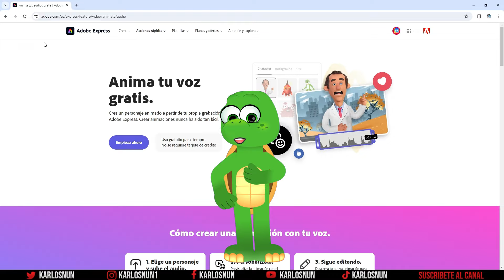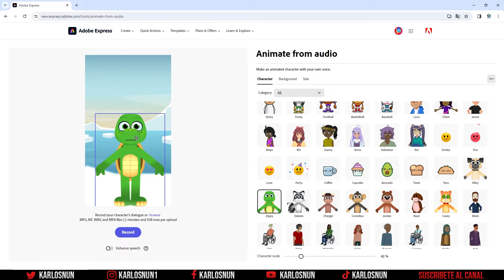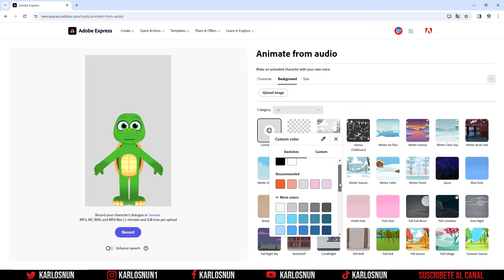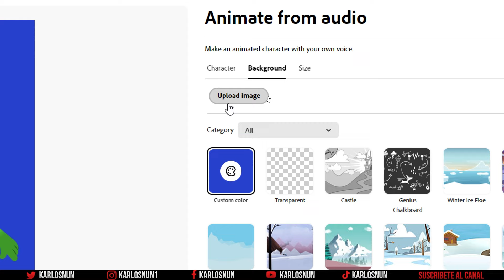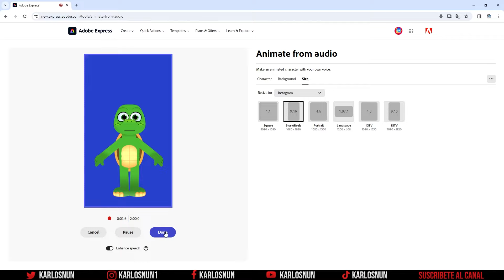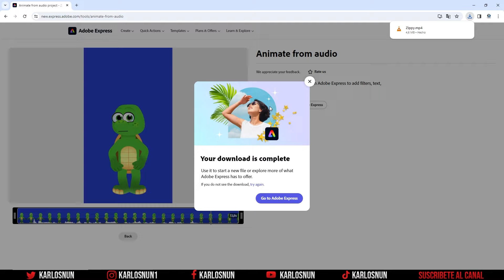Como Crear un Personaje Animado con tu VOZ (Inteligencia Artificial) | GRATIS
Hola amigos en esta ocasión les traigo un tutorial donde aprenderemos a crear un personaje animado con nuestra voz, utilizando la INTELIGENCIA ARTIFICIAL de manera GRATUITA.